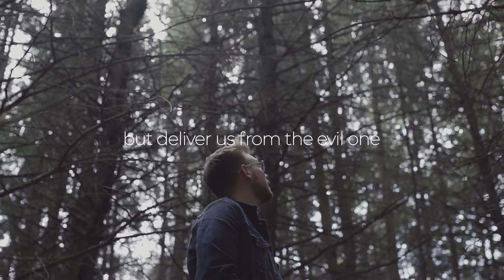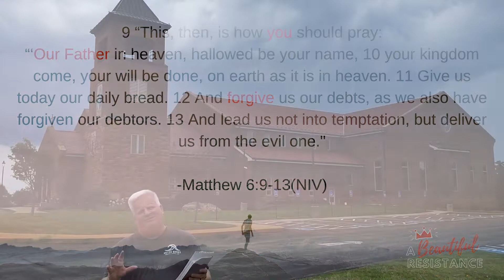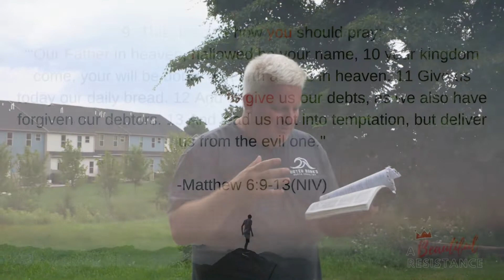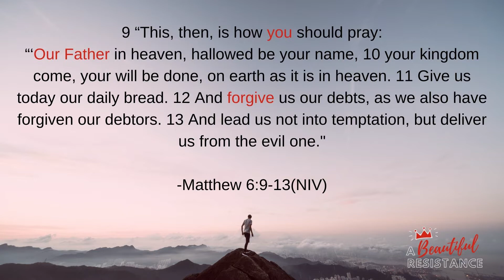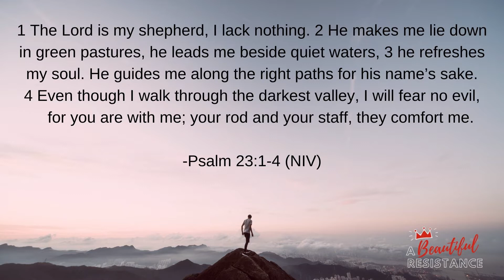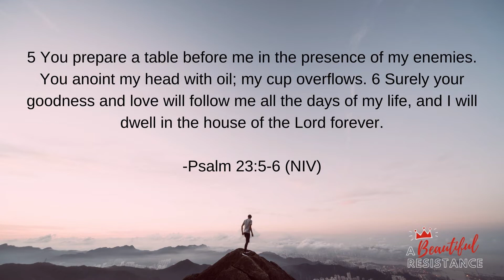The River Franklin Park Sunday Service (7/18/21)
We are a contemporary church with modern worship and Biblical teaching. We are helping people on their Journey with God no matter where they are on that road. We have an inviting facility with KIDS ministries and small groups. We also have a heart to serve in our community, nation and the world.

This is not a church of perfect people but a church of people relying on God's grace and mercy. If you're tired of religion and looking for a place to make friends, serve together and grow in a relationship with Jesus, then check us out.
Our goal is to love everyone who steps through our doors and all those who never do.